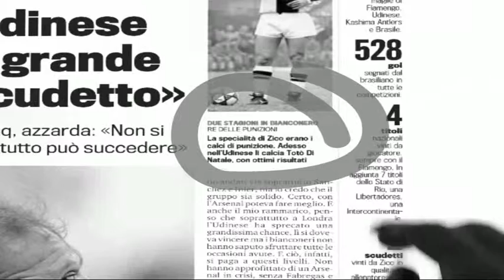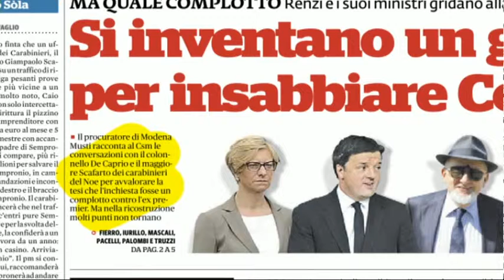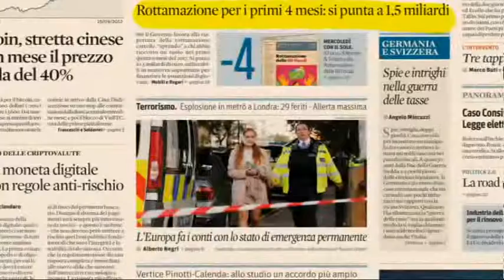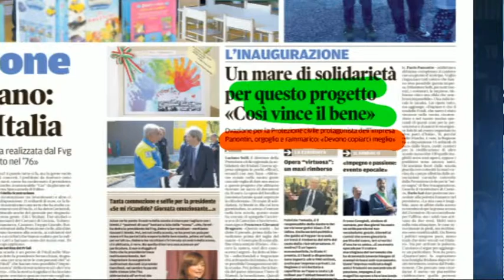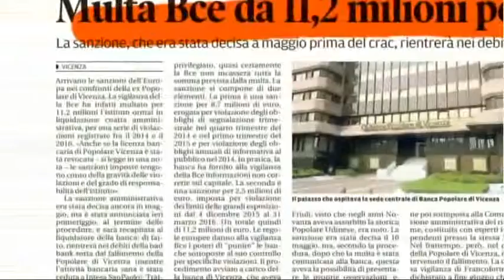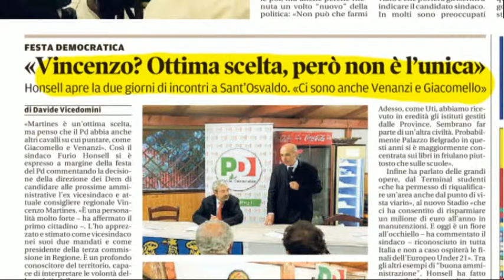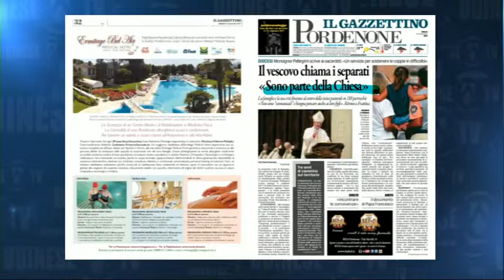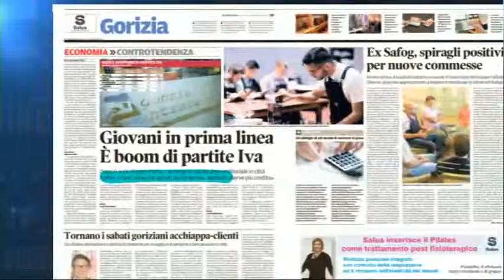16 sett rassegna cronaca